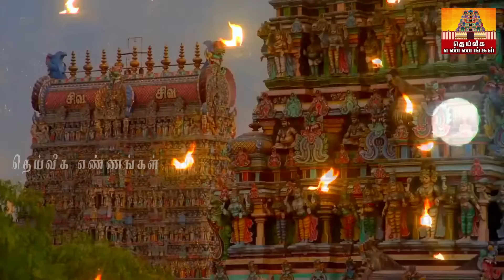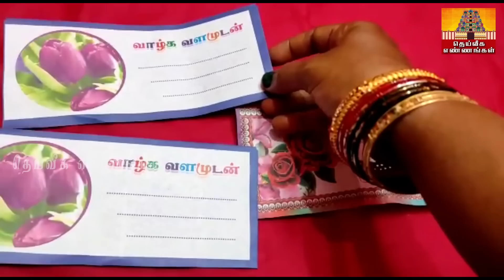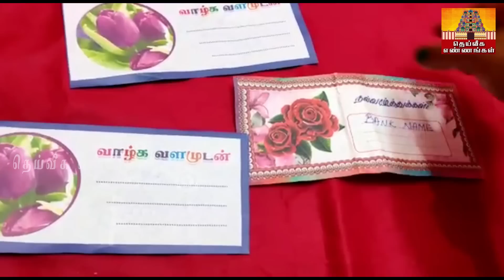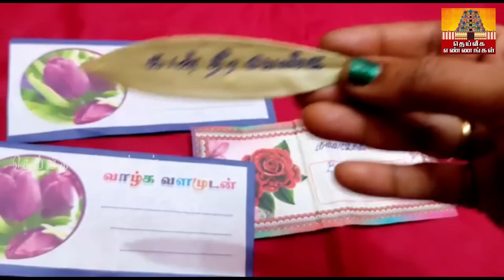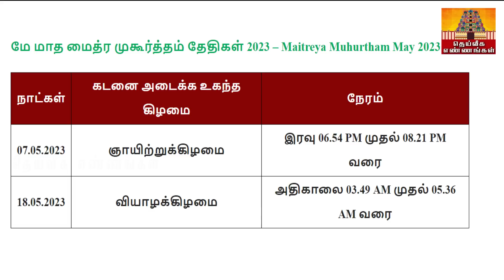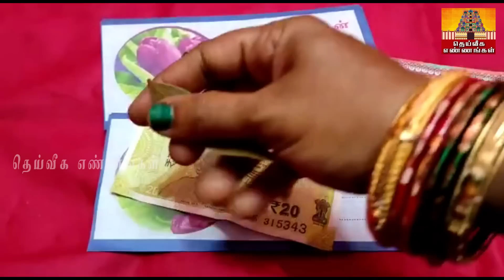நாளை மைத்ரேய முகூர்த்தம். 100% பணம் சேர்ந்து கடன் அடையும் அதிசக்திவாய்ந்தநாளை தவறவிடாதீர்கள்.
mythra muhurtham may 2023,mythra muhurtham 2023,maithra muhurtham 2023, may 2023,today maitreya muhurtham may 2023,mythra muhurtham,maitreya muhurtham,september month maitreya muhurtham,kadan theera pariharam in tamil,kadan prachanai theera in tamil,loan problem tamil,loan problem solving,loan problems,கடன் தீர்க்கும் மே மாத மைத்ரேய முகூர்த்தம் நாள் &;நேரம்,கடன் தீர பரிகாரம்,பிரியாணி இலை பரிகாரம்,பணம் சேர பரிகாரம்,பிரம்ம. p முகூர்த்தம்  மைத்ரேய முகூர்த்தம் 2022,முகூர்த்த காலம்,மே மாத மைத்ர முகூர்த்த நேரம்,டிசம்பர் மாத மைத்ர முகூர்த்த நேரம்,கடன் தீர்க்கும் மைத்திரிய நேரம்,கடன் பிரச்சனை தீர என்ன செய்ய வேண்டும்,ஆன்மீககுறிப்புகள்,சனிக்கிழமை - குளிக2022,சனிக்கிழமை - செவ்வா ஓரை,கர்மவினை,கடன் பிரச்னை,
கடன் நிவர்த்தி,கடனை அடைக்க நேரம்,கடன்கள் தீர,கடனை அடைக்க உகந்த நாள்,கடன் ,uppu deepam,thai amavasai,uppu pariharam,லக்னாதிபதி,kadan theera ,
parigarapalangaldaily uses pooja room tips,daily uses pooja room tips in Tamil,New pooja room tips,pooja room tips,aanmeega tips,Secret pooja room tips,